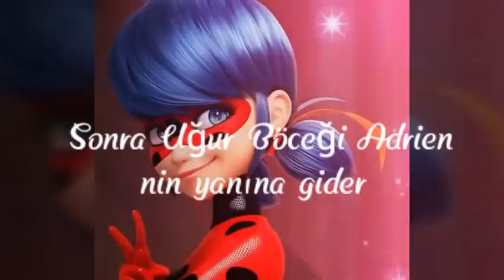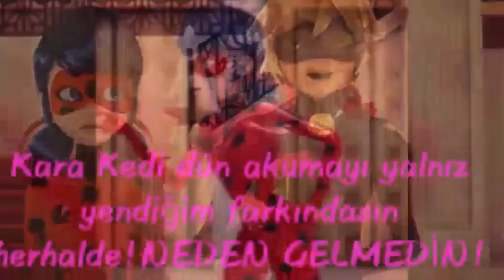Sadece Sen 3 bölüm